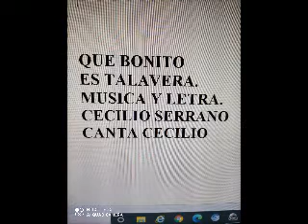QUE BONITO ES TALAVERA CANTA CECILIO